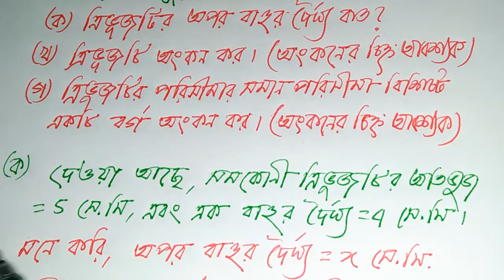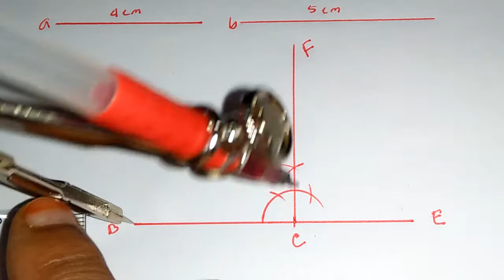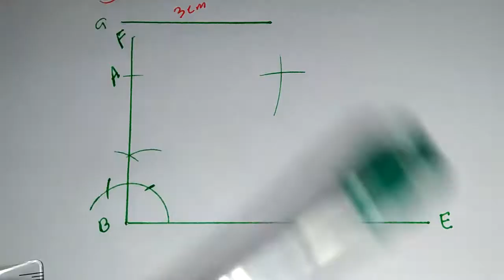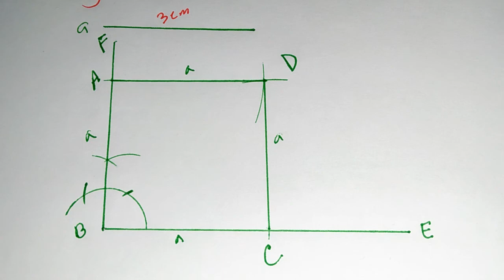সৃজনশীল সমপাদ্য ১৭, অনুঃ ৭.২, Class 9-10.